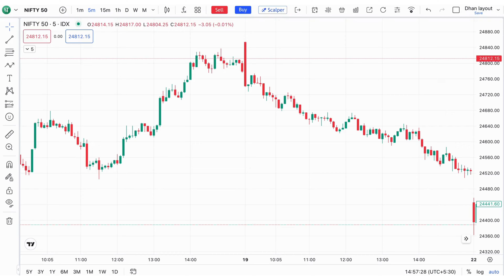Decode Price Action With Candle Size And Speed: Complete Guide